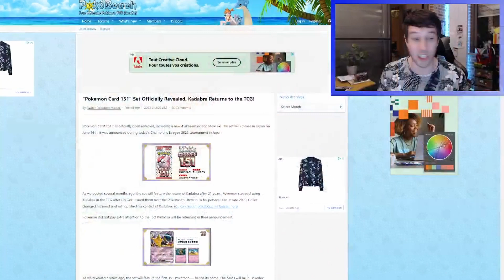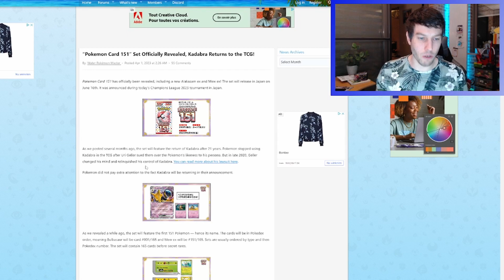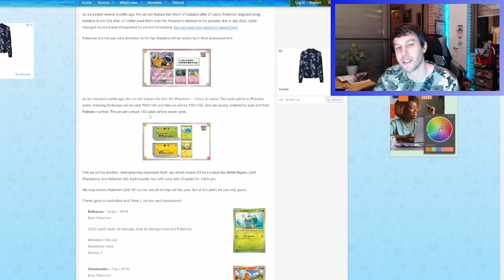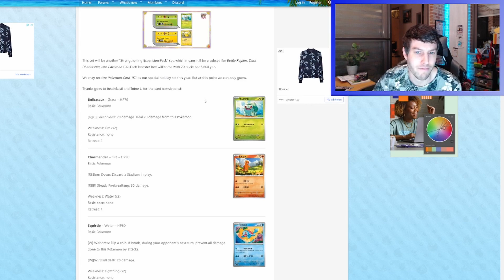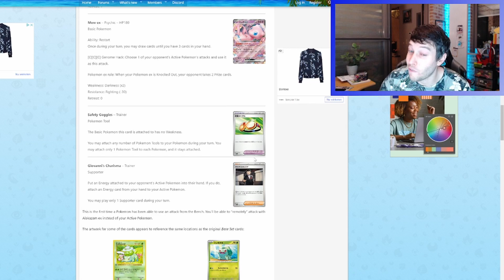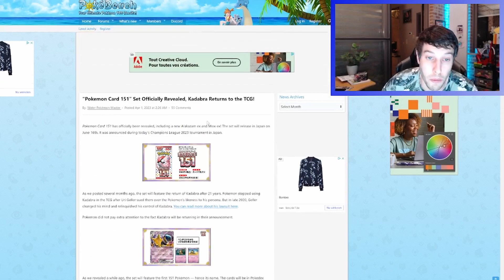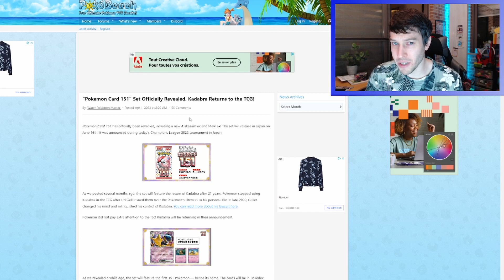Pokémon card set 151 news!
The biggest set of the year! We have new information and reveals for the Japanese set!

Rare Candy is a massive TCG community!